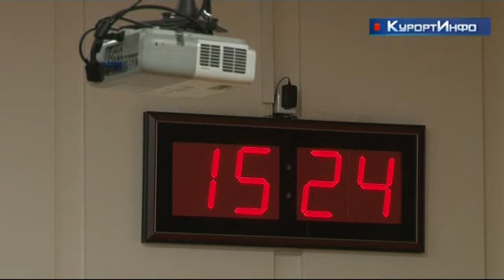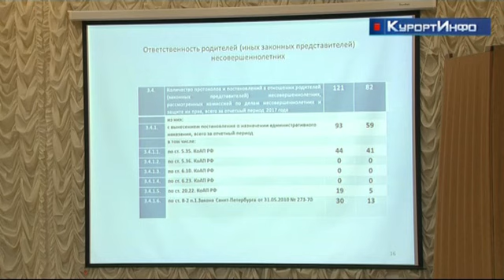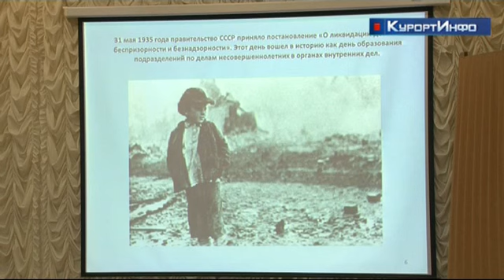100 лет на страже детства